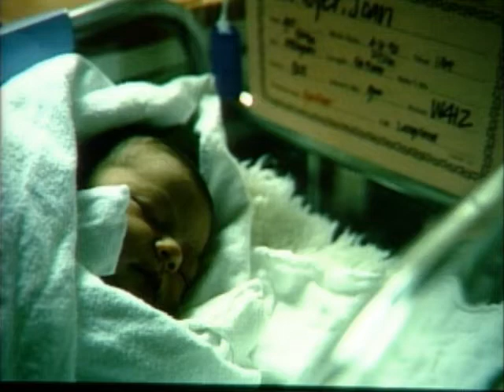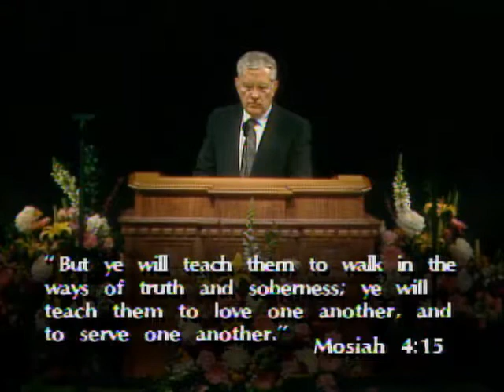Mormon - Teach the Children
Mormon - Teach the Children - During this past Christmas season, I had the privilege of participating in the Washington, D.C., Visitors' Center Christmas lighting celebration. When I turned on the 200,000 lights, they seemed to dance and sparkle in the trees, with the majestic temple glowing in the background. That night, outside of their Soviet community for the first time, thirty-five children from the Soviet Embassy School performed. They presented the dances and songs of their homeland beautifully. Following their program, boys and girls who were members of the Church performed for an appreciative audience that included embassy officials from twenty-two nations.

M. Russell Ballard, Of the Quorum of the Twelve Apostles,  "Teach the Children" Mormon General Conference April 1991